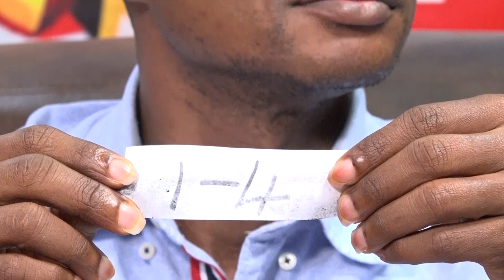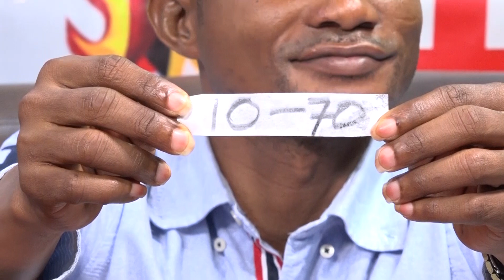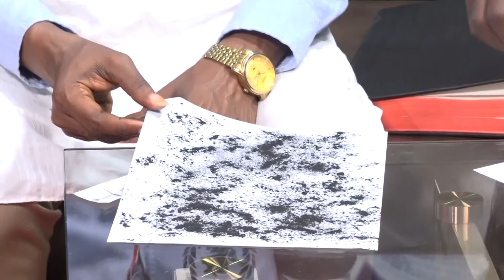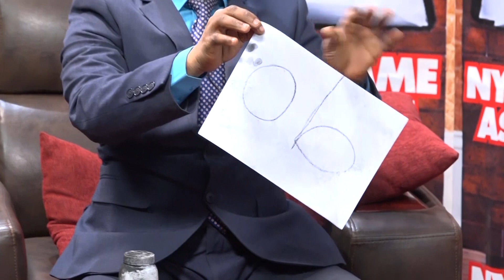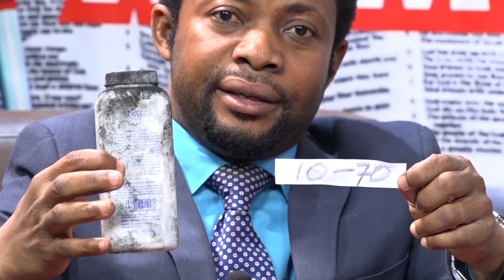HOW PASTORS GIVE LOTTO NUMBERS - Prophet Bismark Amoah (BOHYE) EXPOSES